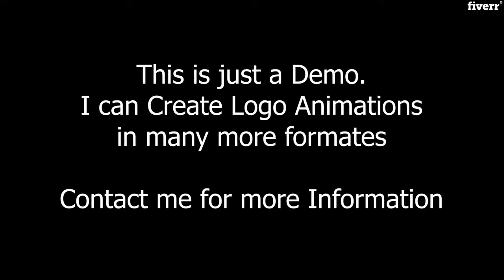Create awesome 3d logo intro and outro - Best Intros & Outros service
Link to this gig:
Create awesome 3d logo intro and outro Special discount
Best cheap Intros & Outros Service
Hello! I'm a Professional 3D Animator.
I can also do Awesome Logo Animations in After Effects.
See my Demo in my Portfolio.

I hope $5 is very Budget Friendly amount for everyone.
So dint Wait and watch. Just send me your Logo. or Just tell me a name, I'll make it's awesome Logo Animation within 4 to 24 Hours.

It's a Grate deal, so don't wait and watch. Hurry Up.

MP4,MOV,AVI,FLV,M4V,MPG,WMV